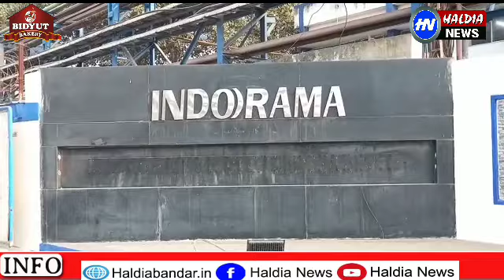ফের হলদিয়ায় কারখানার পিছনে আগুন